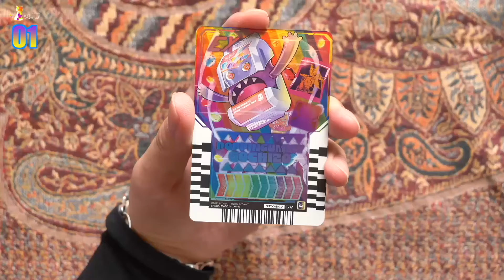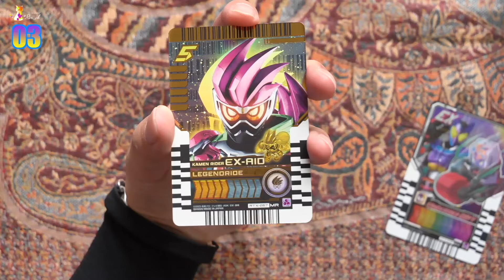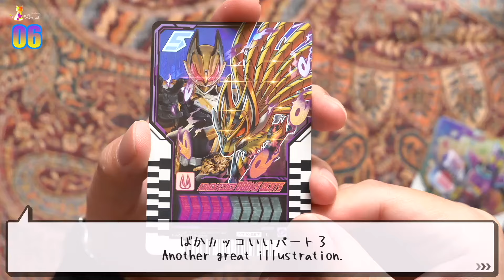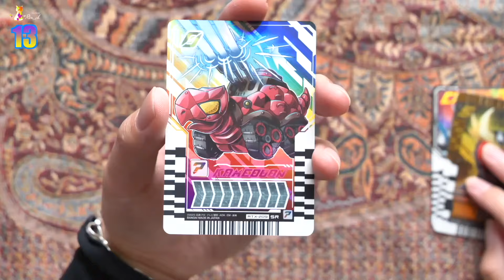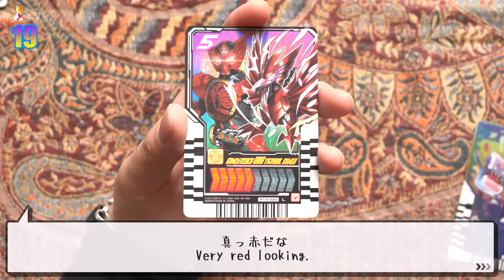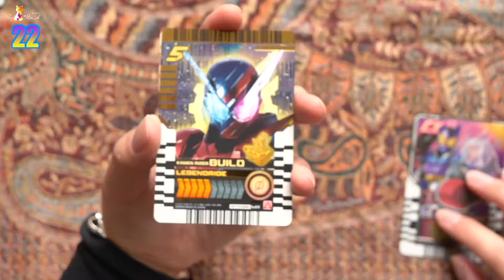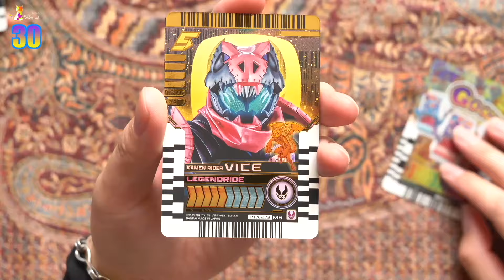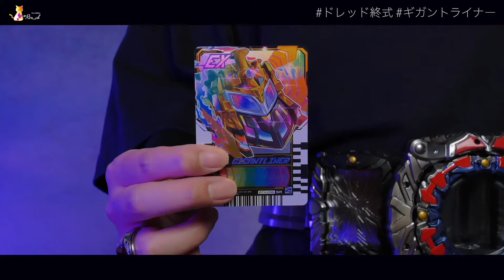3箱開封&連動音声確認 ライドケミートレカPhase:EX02【仮面ライダーガッチャード】/RideChemyCard EX02 Unboxing | KamenRiderGOTCHARD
00:00これ大事
00:15開封編(Unboxing)
08:27連動音声確認編
09:20シャイニングデイブレイク未遂(ShiningDayBreak?)
10:12ホッパー101×ギガントライナー(Hopper101×GigantLiner)
14:22ミラクルガッチャード(MIRACLEGOTCHARD)
16:28レジェンドライナー(LegendLiner)
19:00ヴァルバラドGT(VALVARAD GT)
19:54ギガヴァルバラド(仮名)
20:33マッハライナー(MACH LINER)
21:28ホッパーホッパー(HOPPER×HOPPER)
22:19ドレッド終式(DREAD TYPE The END)

ライドケミートレカ PHASE:EX02

使用BGM

使用素材